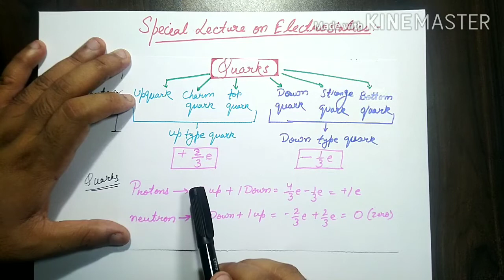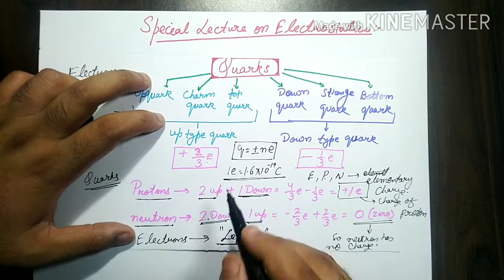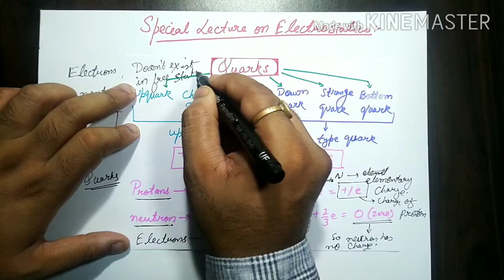ELECTROSTATICS Special Lecture (Quarks and positron-proton)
Dear Students ,
This video is dedicated to you all those who are preparing for class 12 boards. In this video I have explained and given notes on Quarks as well as difference between Positron - Proton.